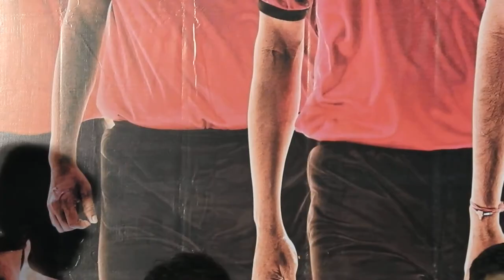"பெரிய நடிகர்கள் கபடி அணியைத் தத்தெடுக்கணும்" | P.T.Selva Kumar | Nitish Veera | Aruldoss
'வெண்ணிலா கபடி குழு - 2' படத்தின் ட்ரெய்லர் வெளியீட்டு விழாவில், பி.டி.செல்வகுமார், நிதிஷ் வீரா, அருள்தாஸ் ஆகியோர் பேசியதன் காணொளி.